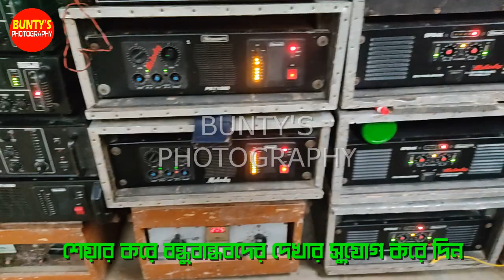মেলোডি সাউন্ড | সিংহবাহিনী পূজো | সিংহপুর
মেলোডি সাউন্ড, বোয়ালিয়া, বীরসিংহ
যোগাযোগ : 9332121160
Maa Barui Jhi Sound
Power music
Speaker chek
Power music speaker chek
Pc sound
Dj bm remix
Pc sound vs power music
power music competition
Power music speaker chek in
power Music vs Jana sound
dj box competition video